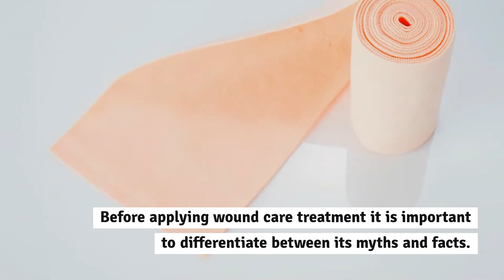Proper Woundcare - 12 Myths and Facts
Proper wound care is essential for healing wounds of all shapes and sizes. Whether you are dealing with pressure ulcers, an injured knee, or recovering from a surgery, it is crucial that you adopt proper wound care techniques. There is no shortage of misconceptions and doubts regarding efficient wound care methods. Before embarking on a wound care treatment it is therefore important to check the myths and facts related to its care. Proper wound management greatly reduces the chances of infection, helps achieve quick pain relief, and promotes a safe wound healing environment.

Myth #1: Rubbing Alcohol cleans and disinfects wounds
Myth #2: Keeping the wound open and exposed to air makes it heal better
Myth #3: Small wounds can be left untreated
Myth #4: Itching is normal and a sign of healing
Myth #5: Wound Dressings are a possible breeding ground for germs
Myth #6: The deeper the wound, the greater the pain
Myth #7: Seawater helps cleanse and heal the wound
MYTH #8: Hydrogen Peroxide keeps wound clean and helps faster healing
MYTH #9: Development of a scab over the wound is a good sign
MYTH #10: Antibiotics are a must for wound treatment
MYTH #11: All wound dressings are similar and interchangeable
MYTH #12: Doughnut cushions heal pressure ulcers

1. Derma Algicell Ag Calcium Alginate Dressing with Antimicrobial Silver
2. Medline Opticell AG Plus Silver Antibacterial Gelling Fiber Wound Dressing
3. Smith & Nephew Solosite Conformable Hydrogel Dressing